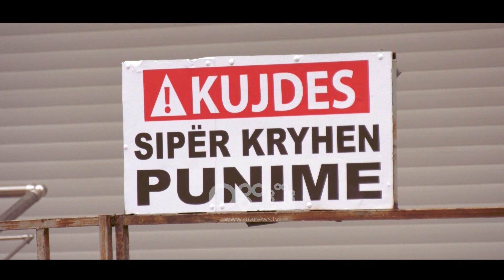Tempora - Nëna qan kur kthehet në shtëpinë e rrënuar nga tërmeti: Duam vetëm diku të fusim kokën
Në çdo cep të Durrësit ka një histori për të treguar, ka vuajtje e lot, mungesë shpresë, s’ka dritë në fund të tunelit, aty ku me mijëra qytetarë humbën gjithçka kishin.

Ka jetuar në këtë shtëpi prej më shumë se 20 vitesh, e ajo që ndjen sapo futet në shtëpinë e saj dhemb shumë.

Do vetëm një shtëpi të sigurtë për të futur kokën bashkë me familjen e saj.

“Kam kujtimet, kam rritur fëmijët. Kam pasur mamin”

Nuk kanë asnjë informacion cfarë po ndodh me pronën e tyre

“Nuk marrim vesh asgjë. Qëllimi është të fusim kokën diku. Të më sigurojnë djalin. “

Është vendosur në një tjetër shtëpi me qira por për ta bërë atë të jetueshme i është dashur të marrë kredi për restaurimin e saj.